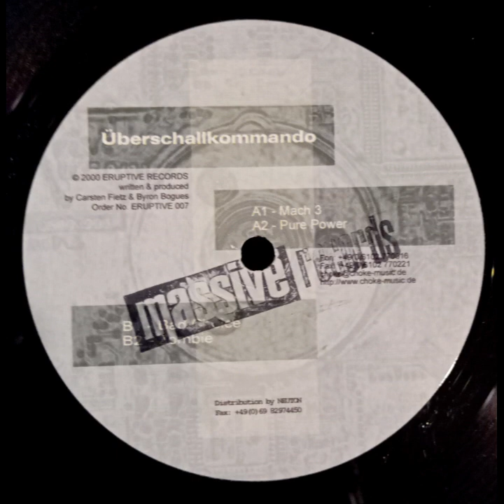UBERSCHALLKOMMANDO - PURE POWER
Artista:  UBERSCHALLKOMMANDO
Album:  MACH3
Titulo:   PURE POWER
Cara:  A-2
Año: 2000
Pais:  GERMANY